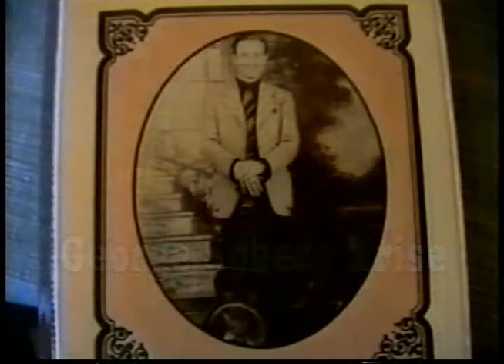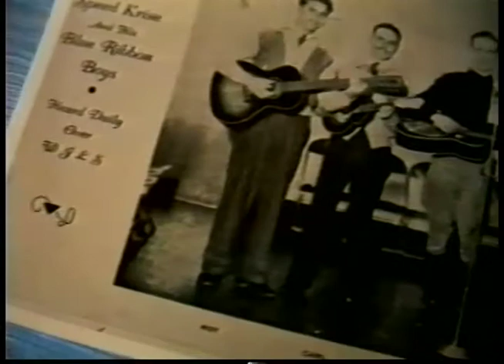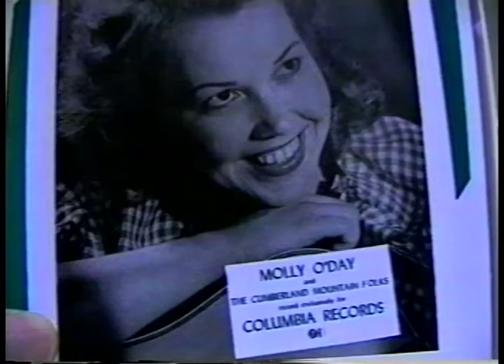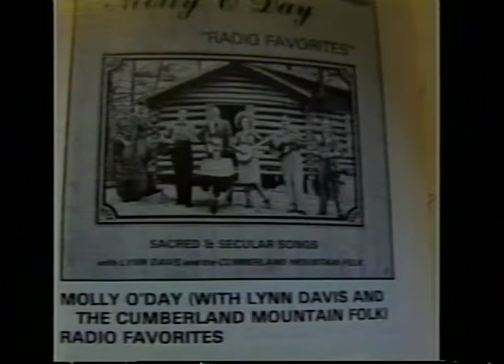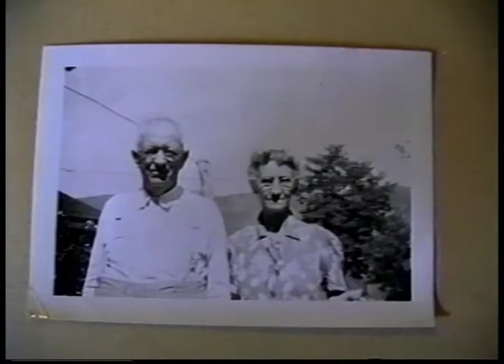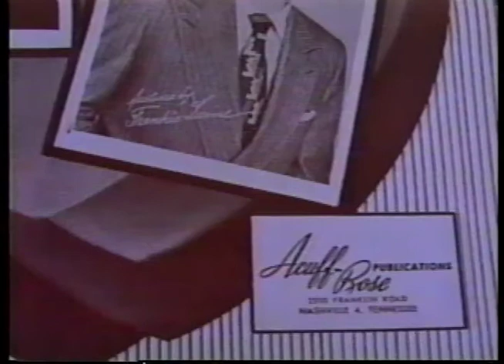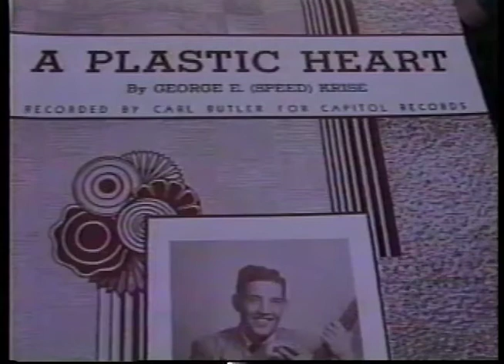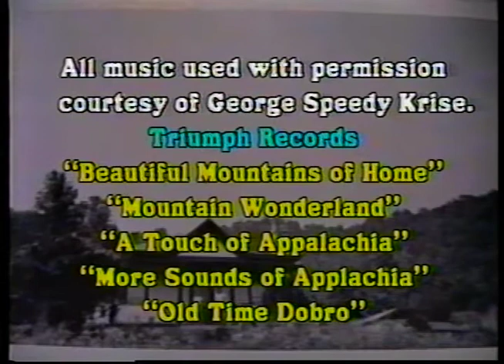Speedy Krise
Legendary country music artist George "Speedy" Krise is featured in this documentary.  Speedy is credited with bringing the dobro or resophonic guitar into Bluegrass Music.